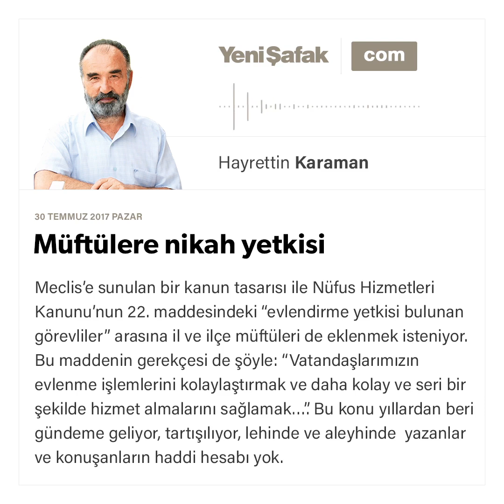Müftülere nikah yetkisi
Meclis’e sunulan bir kanun tasarısı ile Nüfus Hizmetleri Kanunu’nun 22. maddesindeki “evlendirme yetkisi bulunan görevliler” arasına il ve ilçe müftüleri de eklenmek isteniyor. Bu maddenin gerekçesi de şöyle: “Vatandaşlarımızın evlenme işlemlerini kolaylaştırmak ve daha kolay ve seri bir şekilde hizmet almalarını sağlamak…”.